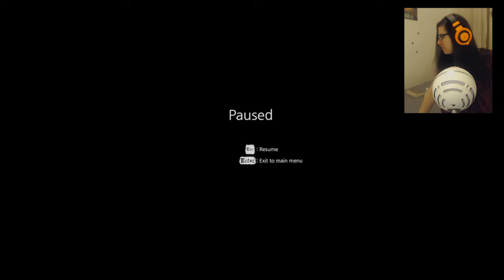Too much horror | Home Sweet Home | (demo) Part 2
Here is what I think of the game:" SOOO FRICKEN SCARY LOVE IT!" but seriously the game makes you poop your pants
I dont think I ever been this scared of a game...
well maybe while playing outlast

NO TIME FOR INTRO :PP get read to be scared..but dont worry I'm gonna be there too even more scared..whatever

and push that Bell like it's lunch time